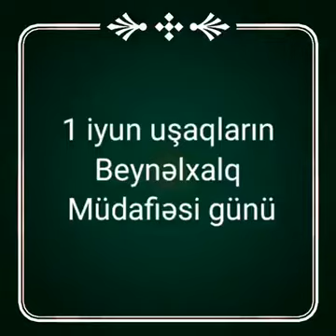1 iyun-Uşaqların Beynəlxalq Müdafiəsi Günüdür. Abşeron MKS-in Uşaq şöbəsi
Dünyanın əksər ölkələrində olduğu kimi Azərbaycanda da qeyd edilir.1950 cı il iyunun 1-də BMT baş Assambleyası tərəfindən Uşaqların Beynəlxalq Müdafiəsi Gününün qeyd olunması qərara alınıb. Bizdə Sumqayıt Regional Mədəniyyət İdarəsinin nəznində Abşeron MKS in Uşaq şöbəsi olmaqla bütün uşaqları səmimi qəlbdən təbrik edirik.